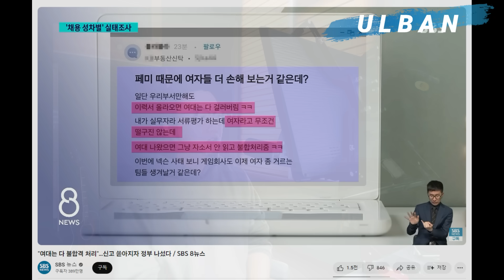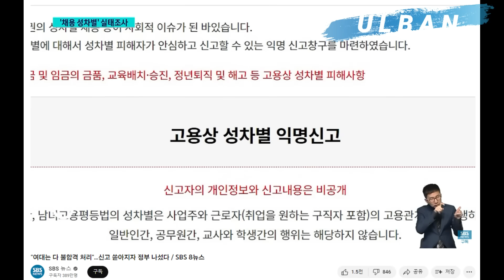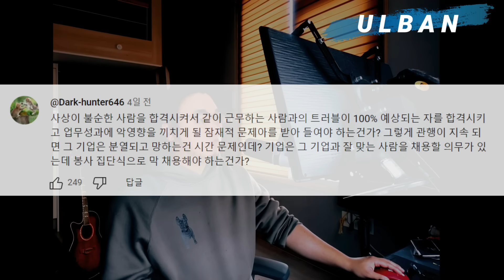여대취업률이 아니라 여자취업률 그 자체가 나락으로 갈껄??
당신의 단백질 이걸로 섭취해보세영

-고품격 프리미엄 맞춤 동영상 서비스 (카톡 ID : seikane)

카톡으로 신세계상품권(3만원 이상) 투척 후 메일주소와 고민을 카톡으로 보내주시면 해당 내용으로 영상으로 제작해서 보내드립니다. 물린주식, 10년을 냅둬도 마이너스인 변액연금 그 외 투자상담부터 인생상담 야스상담 에브리띵 쌉가능, 제작된 영상은 전송 후 바로 원본 파기합니다. 고민이란건 내려놓으면  편해 집니다.

- 추가로 듣고싶은 주제 채널 업로드 요청도 가능하지만 너무 빡신건 무리데스